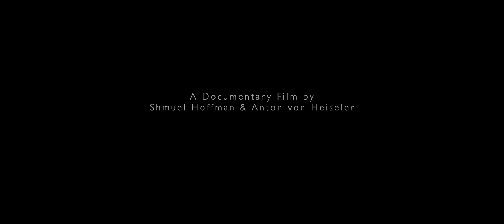The Mountain & The Maiden trailer